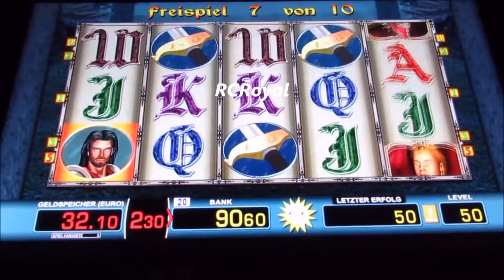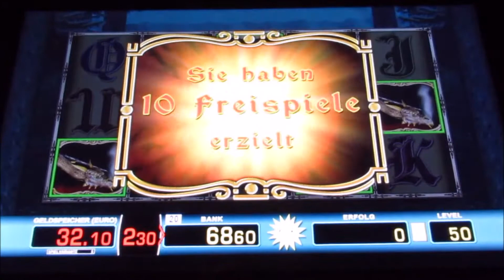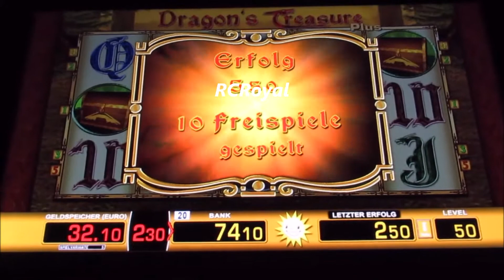Merkur Dragons Treasure Plus Gezockt 20 Freispiele auf 50 Cent!